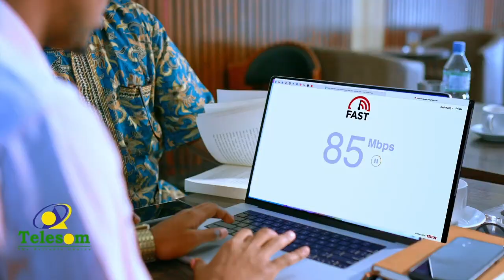Taliska Mareekanka ee Africom oo sheegey in duqeen ay ku dileen xubno ka tirsan Kooxda AS.